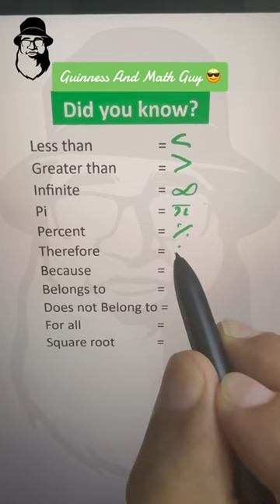Did you know these symbols?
Following courses will be launched soon:

1. Turn On The Calculator In Your Head (Part 2 of 3)
2. Turn On The Calculator In Your Head (Part 3 of 3)
3. Fractions, Decimals, Percentages
4. How To Become A Guinness World Record Holder Yourself
5. Abacus Basic (Addition & Subtraction)
6. Green Math (All Math topics from grade 3 to grade 10)

- Improve grades.

Join us!!!